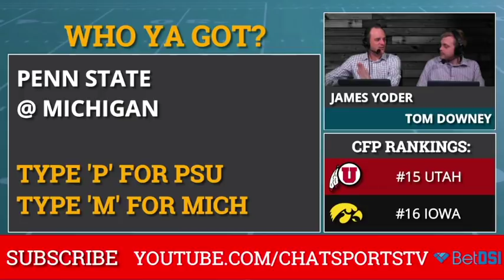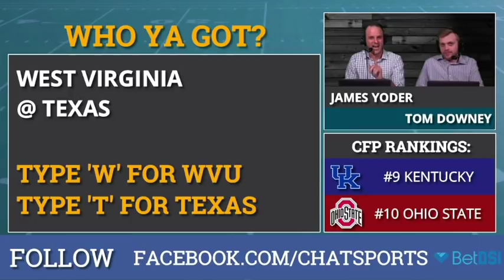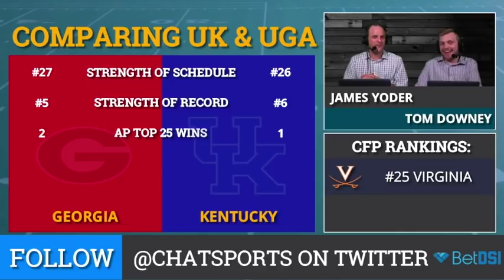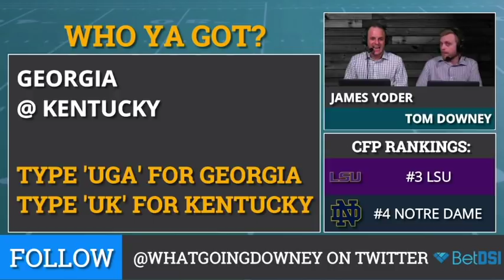College Football Preview: Alabama vs. LSU, Georgia vs. Kentucky, PSU vs. Michigan & WVU vs. Texas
College Football Preview: Alabama vs. LSU, Georgia vs. Kentucky, PSU vs. Michigan & WVU vs. Texas is presented by , the internet’s #1 ! Get an exclusive when you sign up using CFB120

This week’s slate of college football games will have massive impacts on the college football world, especially now that the first CFP Rankings are out. In the game of the week (and maybe the year), there’s a top 5 matchup between LSU and Alabama that could decide the SEC winner. Also in the SEC, there’s a game to decide the SEC East, as Georgia hits the road to take on Kentucky.

Michigan has a chance to make a run at the CFP and the Big Ten, but first they must avenge a bad loss last year and take down Penn State at home. Finally, Texas might have been knocked out of the CFP race last week, but could they do the same to West Virginia?

Here’s a complete list of the games previewed by College Football Now hosts James Yoder and Tom Downey.

- Penn State at Michigan
- WVU at Texas
- Georgia at Kentucky
- Alabama at LSU

Head to  and use  CFB120 to get up to  in FREE bonus !

?  in . , you get  in .

Like what our hosts are wearing? You can get a Mizzen+Main shirt for yourself! to buy the Best Damn Dress Shirt ever.

Download the Chat Sports app for iPhone or Android to follow CFB news, rumors, and scores